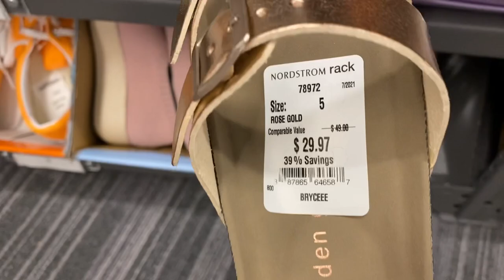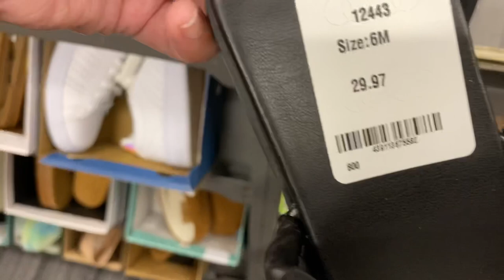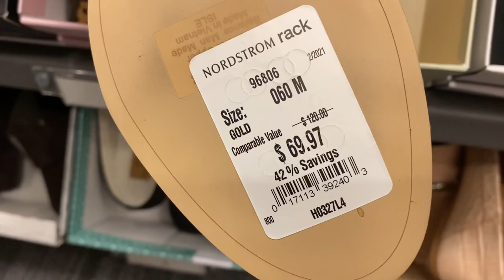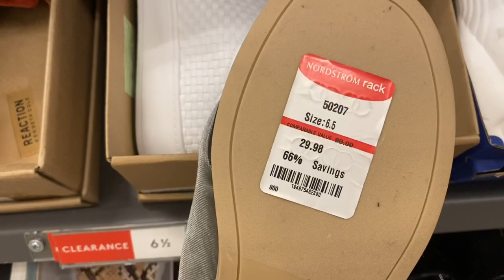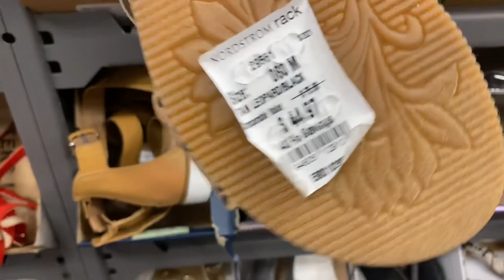Nordstrom Rack Shop With Me • Summer Shoes & Sandals • July 2021 • Miss Muffet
Nordstrom Rack ~ Summer shoes and sandals. Shop with me.